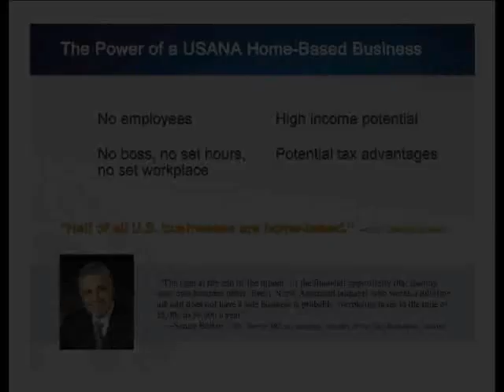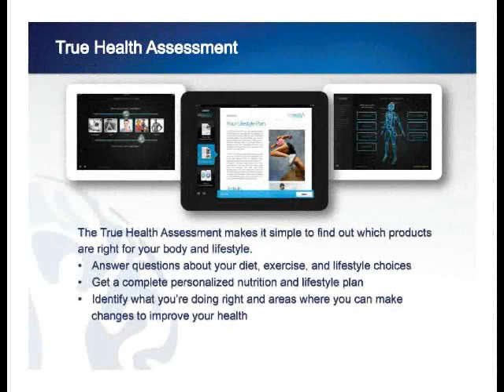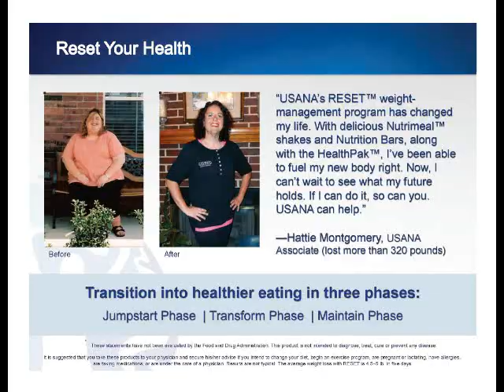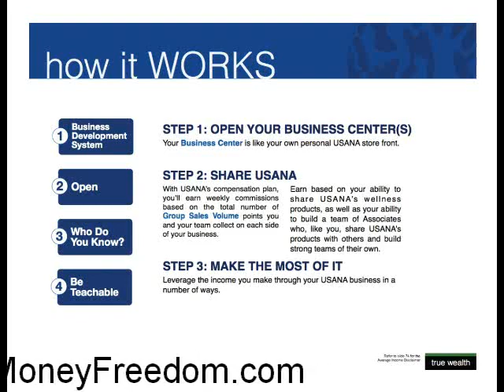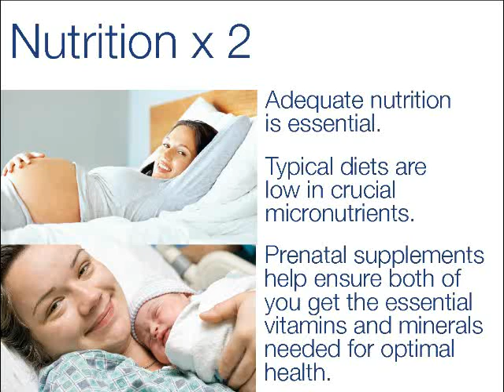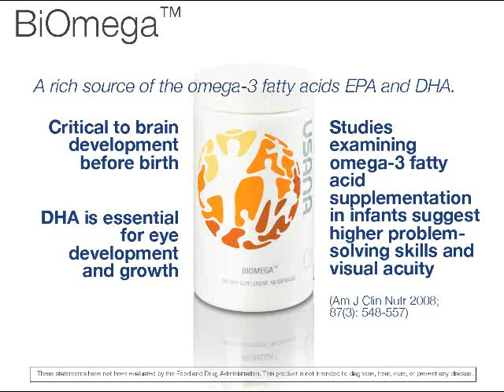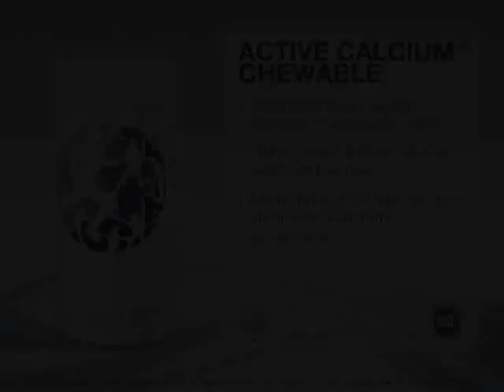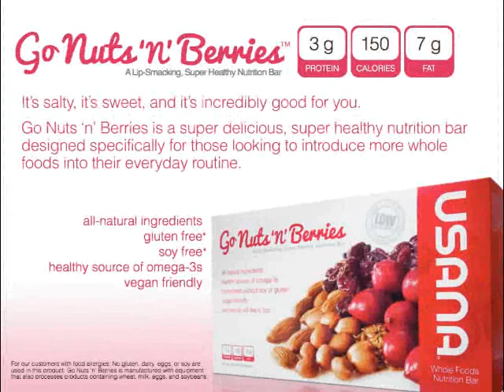UsanaPresentationVideo2014babyNutritionalFoodMute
(without sound)